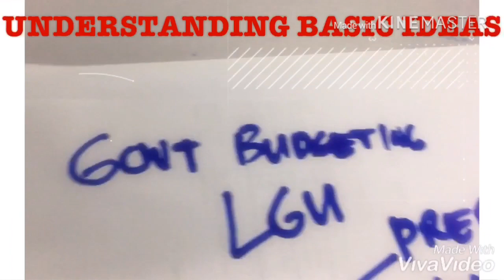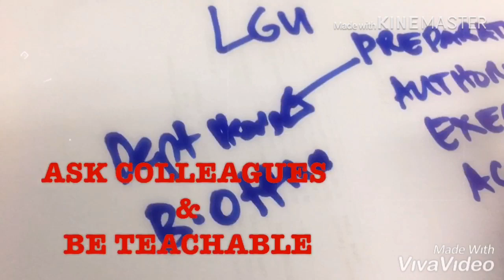VLOG #03: MY FIRST BUDGET HEARING EXPERIENCE & LEARNING THE BASICS AS SB COUNCILOR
My first experience of attending a BUDGET HEARING as a member of the Sangguniang Bayan of Leon B. Postigo, Zamboanga del Norte. I’m learning the basics from our LGU Veterans🤓